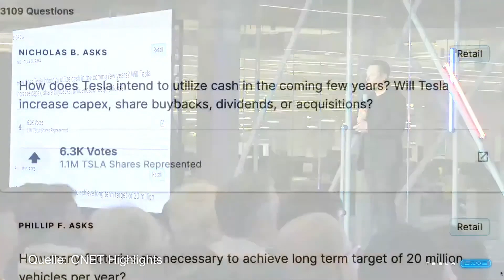RHETORIK-ANALYSE: Ist Elon Musk ein schlechter Rhetoriker? Mit überraschendem Ergebnis!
Ist Elon Musk ein guter Rhetoriker? Eine Analyse von Wlad

Die meisten glauben, dass Elon Musk ein schlechter Redner ist: Er sagt ständig "Ähm", stottert und schaut nicht häufig genug zum Publikum. Und dennoch hören ihm Menschen gebannt zu. Wie ist das möglich? Eine Antwort bekommst du in diesem Video.

📒Wlads Buch "Das Geheimnis der erfolgreichen Alltagskommunikation"

📙Wlads Buch "Redest du noch, oder überzeugst du schon?"

📗Wlads Buch "Manipuliere dich glücklich"

📘 Wlad's Buch "Dunkle Rhetorik"

📙 Wlad's Buch "Weiße Rhetorik"

📗 Wlad's Buch "Die 5 Rollen einer Führungskraft"

📒Wlad's Buch "Satanische Verhandlungskunst"

Rhetorische Grüße,
Wlad